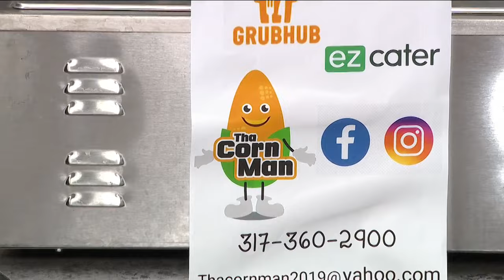Featured Foodie Friday with Indy Monthly and Tha Corn Man - 4/19/24